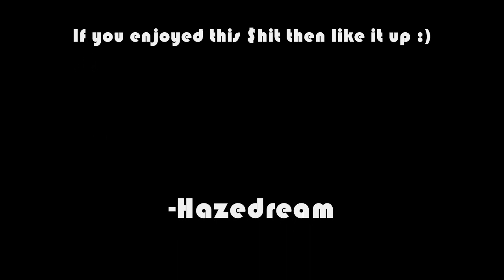EGIdrA vs VTdesRow ZvP Starcraft2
EGIdrA(Zerg) VS VTdesRow(Protoss)
Map:The Shattered Temple